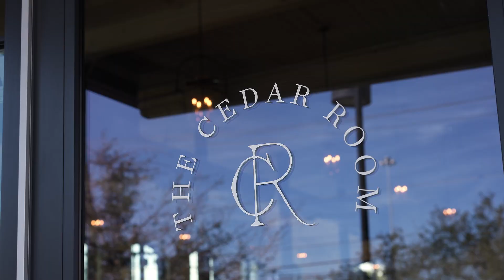Magical Cedar Room Winter Wedding // Charleston, SC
Our first wedding of 2023 was STUNNING! We had the honor of filming Anar and John’s incredible Cedar Room wedding, planned by Elevents & Co, and it was jam packed full of so many sweet moments and jaw dropping decor/florals. One of the sweetest moments was when John gushed about his bride to all their guests. We always love a good welcome toast by the groom/couple! Other moments that stood out was John’s reaction to seeing Anar during the first look, Anar’s dad and best friends’ heartwarming toasts, and of course the look on Anar’s face when the officiant announced them husband and wife. Capturing moments like these is exactly why we do what we do! Cheers to the Crawfords!

Venue: The Cedar Room
Planning: Elevents & Co
Photography: Kate Dye Photography
Videography: Palmetto Wedding Films
Hair & Makeup: Ash and Co.
Band: The Retreat
Florals: Festoon Charleston
Lighting/Drapery: Lowcountry Entertainment
Rentals: Snyder Rentals